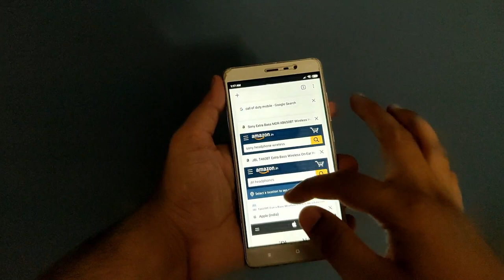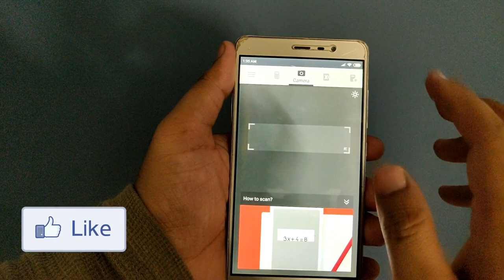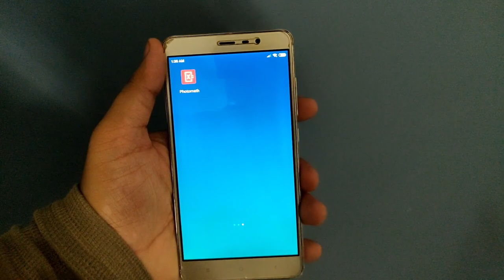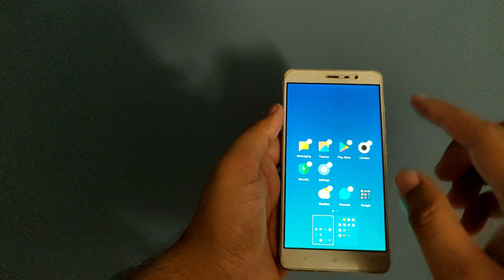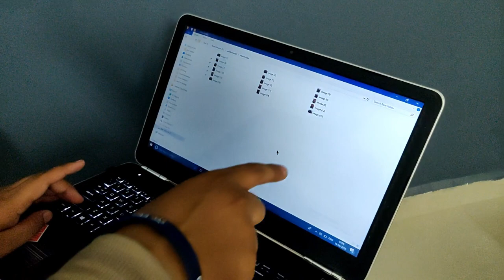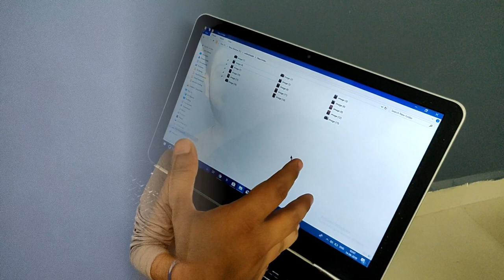Top 8 Tech Life Hacks in Hindi 2019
In this video, I showed some cool tech hacks which make your life simple

Best wireless earphones under 2000:
1) Tagg Inferno, Wireless Bluetooth Earphone

2) Mi Sports Bluetooth Wireless Earphones

3)boAt Rockerz 255 Sports Bluetooth Wireless Earphone

4)Boult Audio ProBass Curve Neckband in-Ear Wireless

5) Mivi Thunder Beats Wireless Bluetooth Earphones